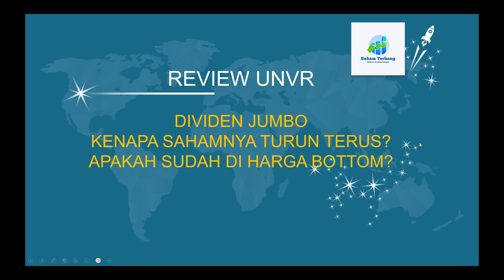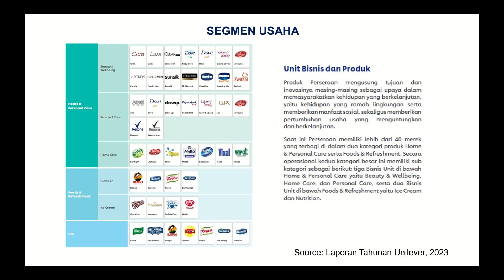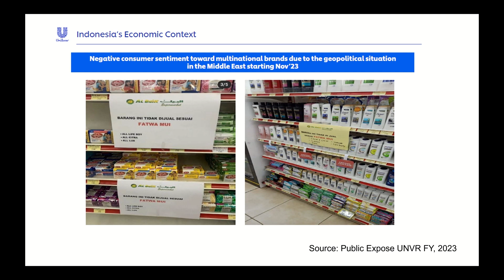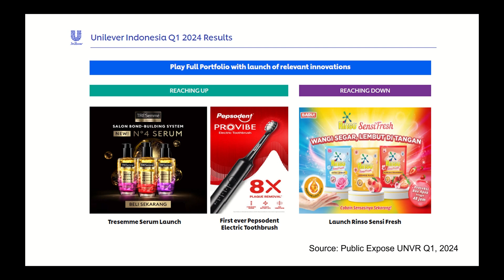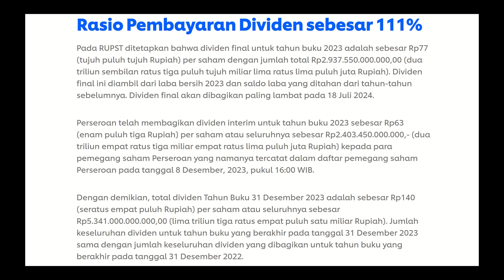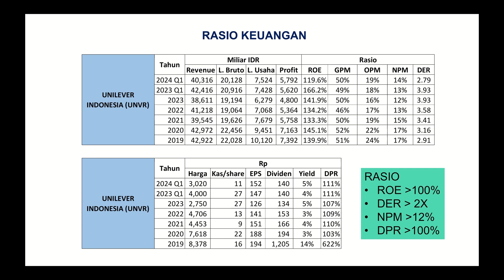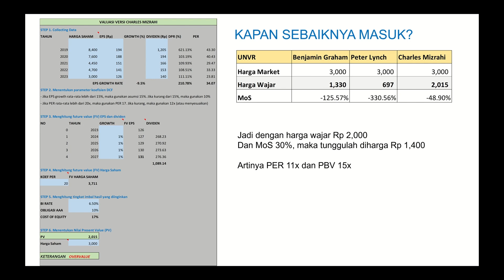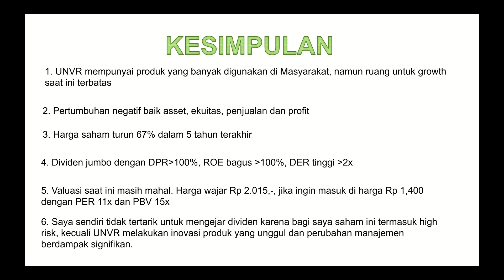Review saham UNVR, kenapa sahamnya turun terus? Cocok buat dividen? Buy or bye?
Saham UNVR sudah turun terlalu dalam mengikuti Kinerja keuangannya selama 5 tahun terakhir. Namun dividen yang dibagikan juga jumbo, melebihi laba perusahaan. Layakkah untuk dikoleksi? Apakah masih termasuk wonderful company? Simak penjelasannya ya